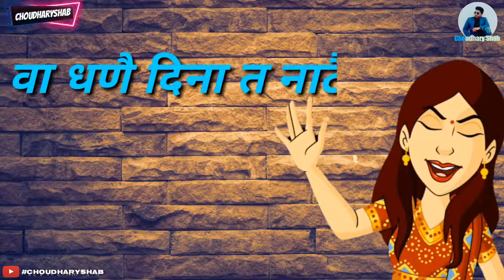Status best video download